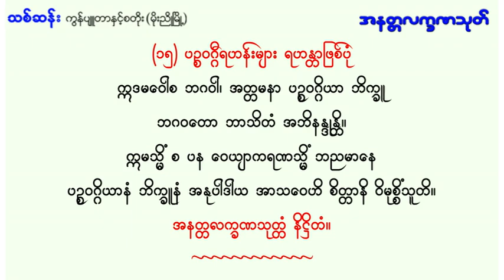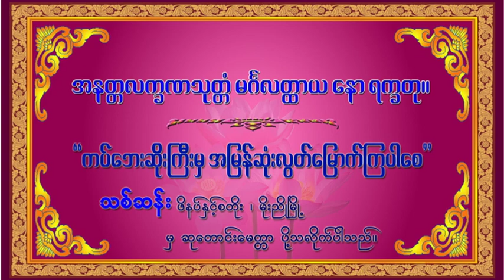Mingun Sayadaw Ashin Vicittatharabhivamsa Pali Dhamma Talk - Anattalatkhana. အနတ္တလက္ခဏ | STT Note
မင်းကွန်းဆရာတော်ရွတ်ဖတ်ပူဇော်သော အနတ္တလက္ခဏသုတ်
မင္းကြန္းဆရာေတာ္ရြတ္ဖတ္ပူေဇာ္ေသာ အနတၲလကၡဏသုတ္

တိပိဋကဓရ-ဓမ္မဘဏ္ဍာဂါရိက
မင်းကွန်းဆရာတော်ဘုရားကြီး

ယခု Video file ကို STT Note မှ မပိုင်ဆိုင်ပါ။
အကြောင်းအမျိုးမျိုးကြောင့် မူရင်းဖိုင်အား မကြည့်လိုက်ရသော မြန်မာပြည်သူများအတွက် Education & Motivation ရည်ရွယ်ချက်ဖြင့် တဆင့် မျှဝေခြင်းသာ ဖြစ်သည်။

ယခု Videoဖိုင်သည်-
(၁) မူရင်းဖိုင်ပိုင်ရှင်များ၏မူလရည်ရွယ်ချက်ကို သွေဖယ်သွားစေခြင်း မရှိပါ။
(၂) မူရင်းဖိုင်ပိုင်ရှင်များမှ ကန့်သတ်ထားသော အခကြေးငွေဖြင့်သာကြည့်ရှုလေ့လာ သင်ကြားခွင့်ရသော Videoဖိုင်များ မဟုတ်ဘဲ အများပြည်သူ မည်သူမဆို(Public)သို့ ချပြထားသော ဖိုင်များကိုသာ ပြန်လည်မျှဝေခြင်းဖြစ်သည်။